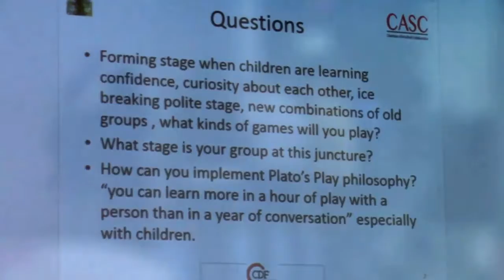Clarkston After School Training - Team Building